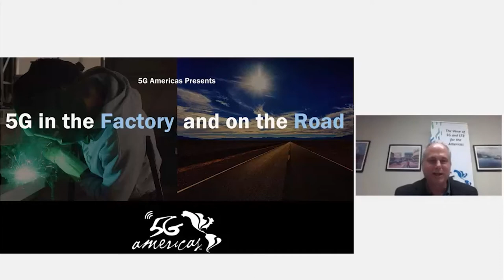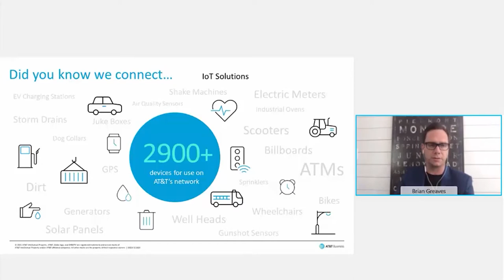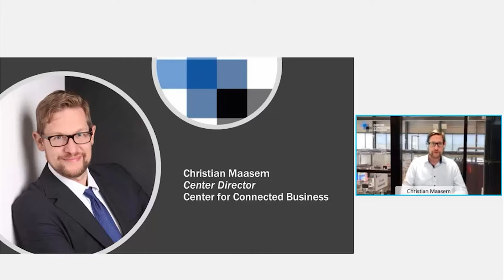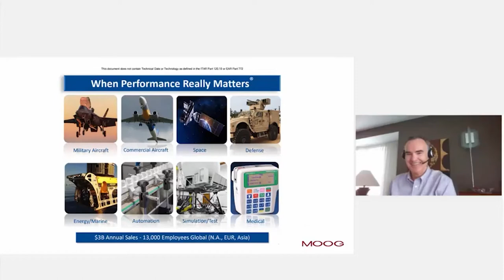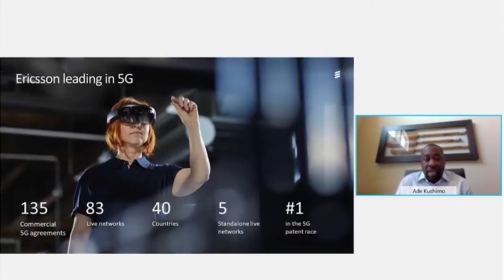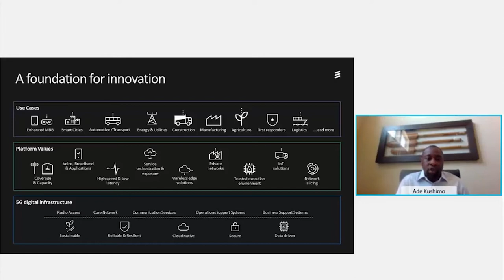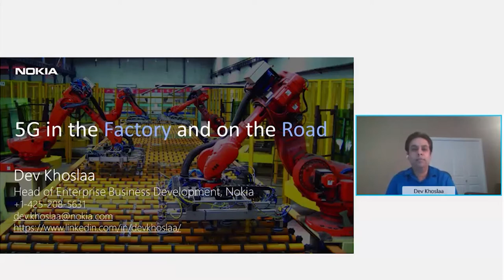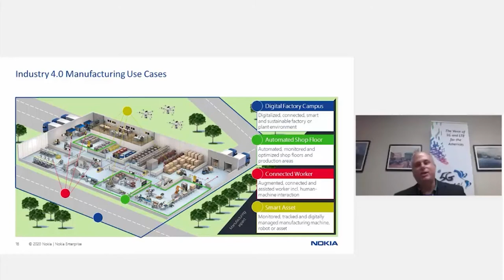5G in the Factory and on the Road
What will 5G and LTE wireless technologies have in store for the automotive and manufacturing sectors? How will these industries begin to take advantage of the greater speeds, lower network latency, and greater device management capabilities that modern 5G networks have to offer?

5G Americas President Chris Pearson is joined by a panel of distinguished speakers from AT&T, Moog, the Center for Connected Industries, Ericsson, Mavenir, and Nokia.